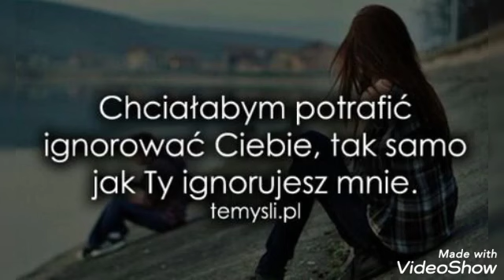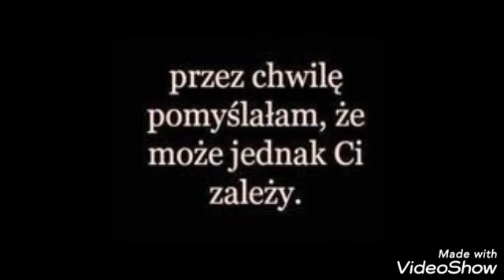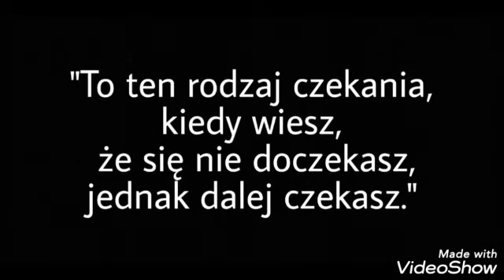Smutne Cytaty o Miłości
Zapraszam aniołki do oglądania! ❤️ Mam nadzieję że filmik przypadnie wam do gustu...